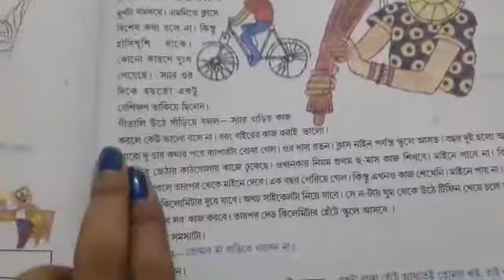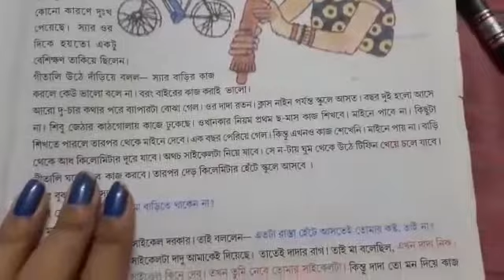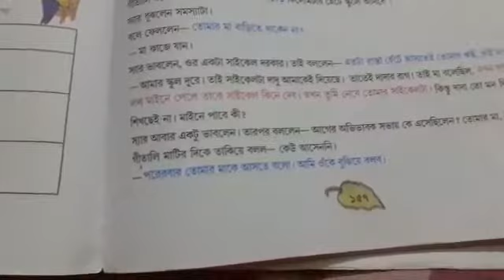Class-5 geography p- 157 part1